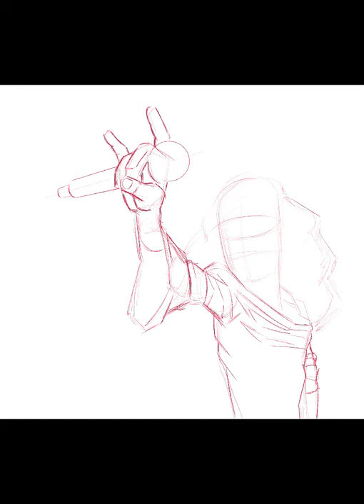Ronnie James Dio 🤘